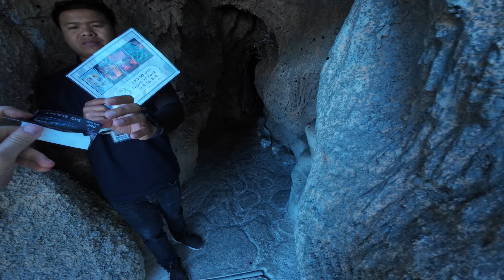TEMPLES AND WATERFALLS 🇹🇭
Join me as I stroll around the famous white temple in Chiang Rai Northern Thailand and venture on a hike to a stunning waterfall 🇹🇭🇹🇭